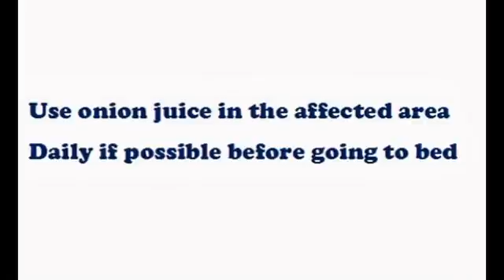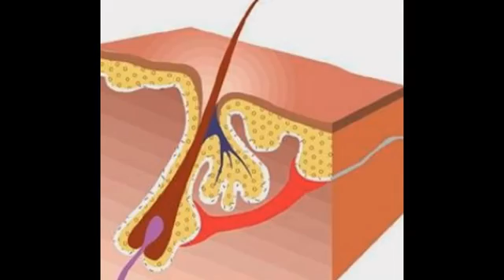Hair loss research | male pattern baldness research | hair loss research breakthrough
Hair loss research.

Hey dear audience now you are watching the  video on hair loss research. Future hair loss treatments address many of the limitations of the cosmetic, medical, and surgical treatment methods currently in use, and will include some entirely new treatment methods such as hair follicle cloning and gene therapy, both of which are methods that have the potential to actually "cure" inherited pattern baldness permanently.

But it also seems reasonable to ask why human society would spend precious biomedical research effort and limited funds on hair loss treatments, when deadly and debilitating conditions such as AIDS, cancer, diabetes, and heart disease also need solutions. While economic concepts such as a "free market" and "supply and demand" are a couple of answers, it also happens that the human hair follicle is a rich scientific model for understanding important aspects of human cell biology, organ system developmental biology, immune response medicine, the process of controlled cell regeneration and differentiation, and especially human genetics.
A unique feature of hair follicles is the way these miniature hair-growing organs cycle through growth and rest cycles. In addition to hairs being grown and then shed in these phases, the follicle itself disintegrates almost entirely by the end of the regression phase, and an almost entirely new follicle is created at the beginning of the next growth phase. The creation of a hair follicle at the beginning of each growth phase presents unique opportunities for applying advanced molecular biology medical techniques such as cloning and gene therapy. The more we unravel the working of different parts of the human body, the more we find that everything is connected, and what we learn in one area of medicine can inevitably be applied to many other areas..

Face book:

If you find any video on hair loss research  that you really like, don’t forget to forward the link to others who actually also search the video on hair loss research. It will improve up their day to see them and they will lovingly remember that you have sent them a video link on hair loss research. When they see other videos on this hair loss research or related on hair loss research really they will think of to forward them to you so that you stay to be able to see the video on hair loss research. So I think the video on hair loss research  is very helpful for those who actually would like to search on this .

Hair loss research.

Hair loss research.